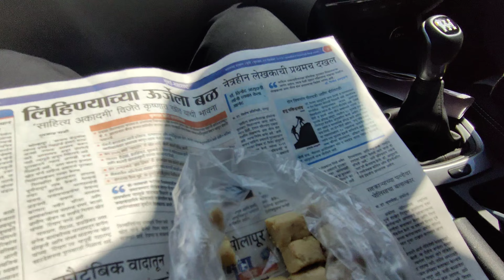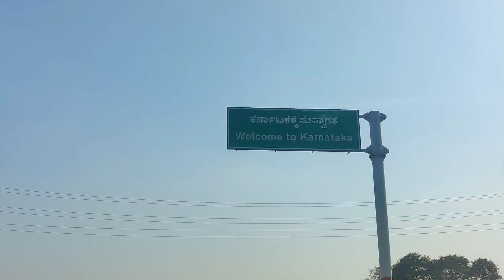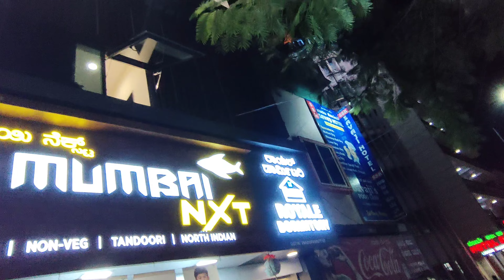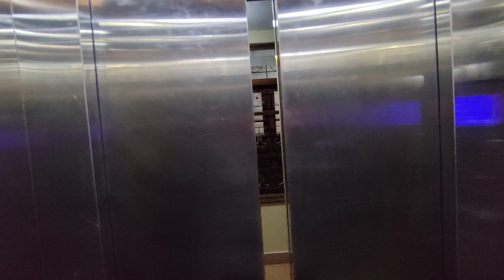🚗|| Something new about of Karnataka || we started our journey ||🚗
god bless you all.

- MacBook Air Laptop with M2
Hashtag-